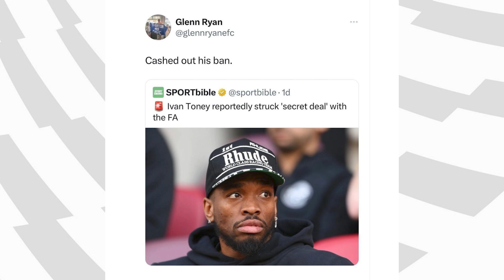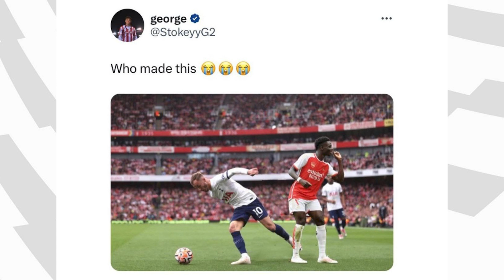FPL Gameweek 7 Preview: All You Need To Know | Team by Team Predicted Lineups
Hello FPL Managers!

In this video we will provide you with everything you need to know to make the right decisions ahead of Gameweek 7 deadline!

Cleansheet ODDS

Chances of scoring 2+ goals
Goalscorer odds

Players nearing a one-match ban :
Top Transfers In/Out
TOP 10 Stats [Players] (Last 4 GWs )

Player vs Team stats

Top 3 Differentials

Captain Picks
Team by Team Predicted Lineups